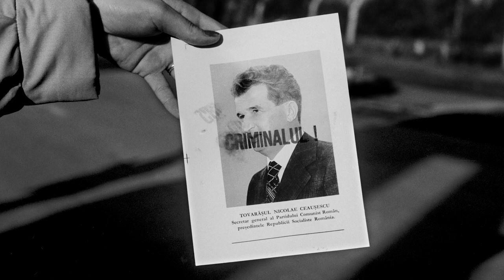Rebels with a Cause / AFF 2019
Dobrivoie Kerpenisan | N/A | 2019 | N/A’
Romania 2019 (Videograme-Romania 1989)
1045_2019 Romania 2019 (Videograme-Romania 1989)

Synopsis
N/A